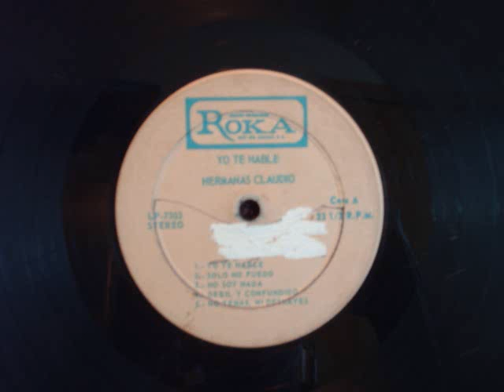Hermanas Claudio=No Temas Ni Desmayes